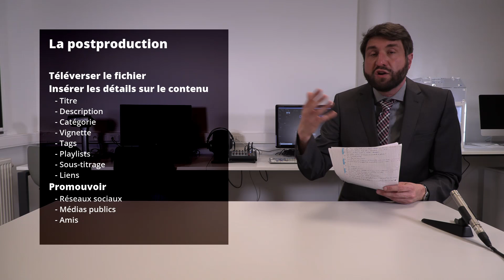Éducation aux médias: Création de vidéos YouTube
Quels sont les pas que je suis pour réaliser une vidéo YouTube ?
En bref: préparation, tournage, montage et postproduction.

- Peter Baumgarten
- Thomas Birnbaum

Bibliographie
- FREEMAN Michael, 2007. « Dauerlicht », in Digital fotografieren/009 – Licht & Beleuchtung, Markt + Technik Verlag, München.
- DURKHEIM ÉMILE, 2015. De la division du travail social, Forgotten Books, FB&c Ltd, London.
- FREEMAN Michael, 2004. « Die Szene vorbereiten », in Digitalfotografie – Portraits, Ever-green, TASCHEN GmbH, Köln.

00:00 Introduction
00:11 La préparation
00:25 Le tournage
00:38 Le montage
00:47 La postproduction
01:00 Épilogue